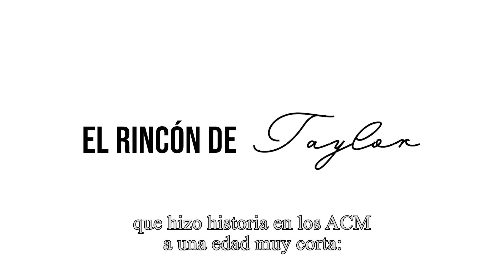Andrea Swift entrega a Taylor su Milestone Award [ACM 2015] | Subtitulado al español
Contenido tomado del canal Taylor Swift China.

No poseemos los derechos del sonido ni la imagen. Sin intención de infringirlos. Solo para uso divulgativo.

Editado con: Adobe Premiere Pro

Si tienes alguna sugerencia sobre algún vídeo que te gustaría ver subtitulado en el canal, pásanoslo por MD en Twitter, que aquí YouTube suele marcar los enlaces como spam :(

Gracias por leer hasta aquí ❤